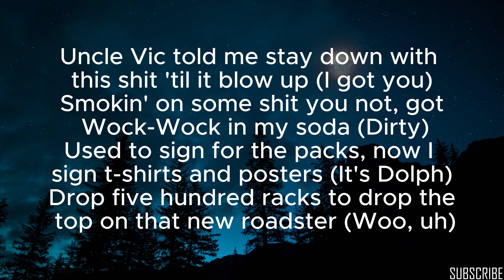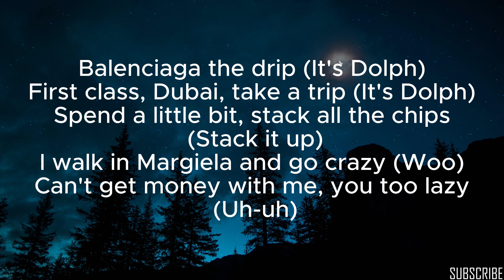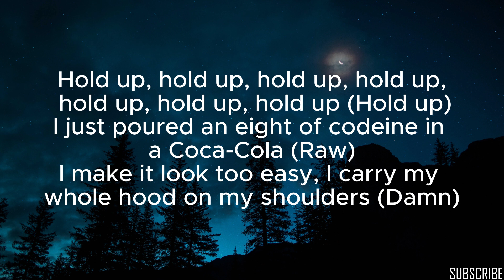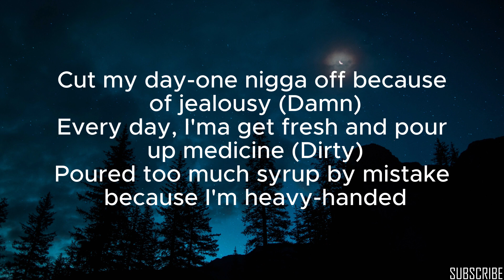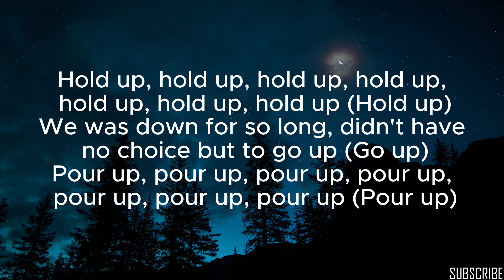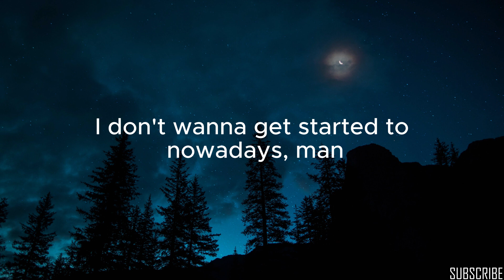Young Dolph - Hold Up Hold Up Hold Up (Lyrics)